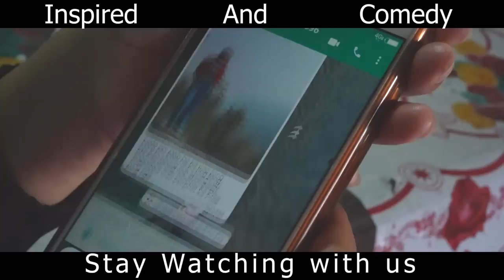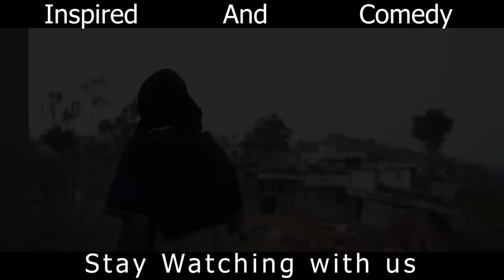Sha Lyndet// Inspired And Motivation// Part 6